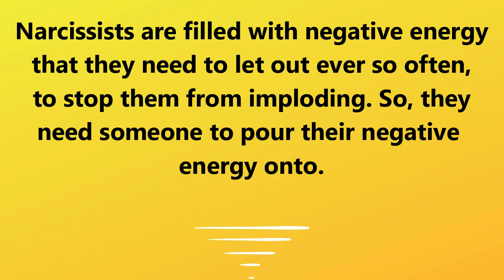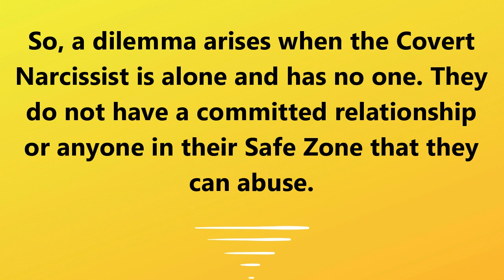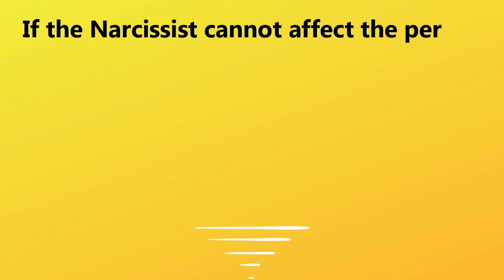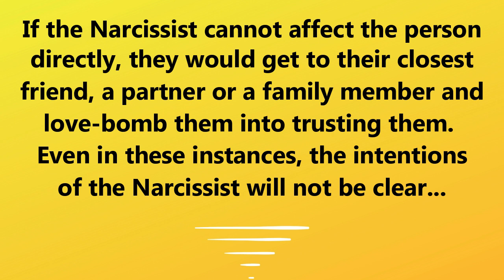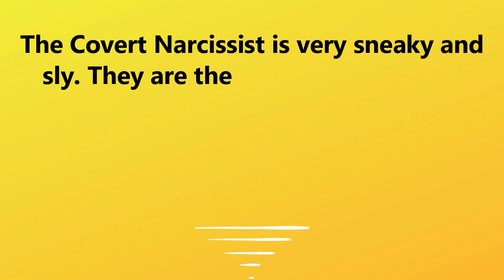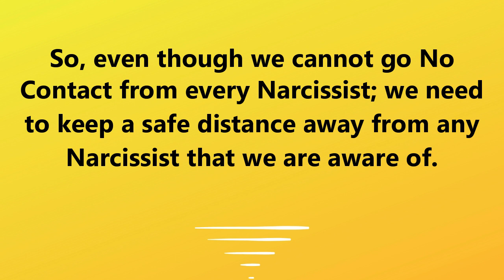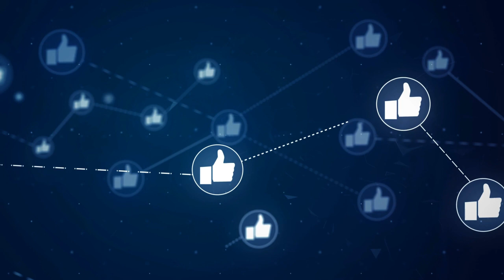When The Covert Narcissist Has No One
00:00 Welcome and Shout Outs
00:46 Introduction
02:46 How does the Covert Narcissist  Cope with being single?
04:05 What happens to the Covert Narcissist's Mask
05:47 How Narcissists deflect
06:57 Summary

Published: 11/07/2021